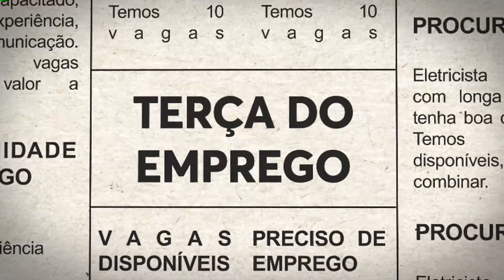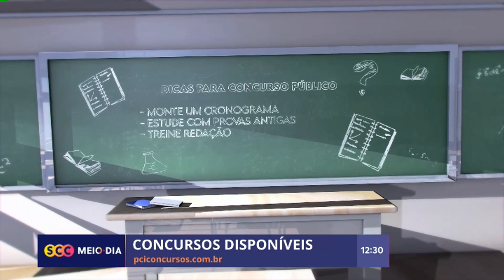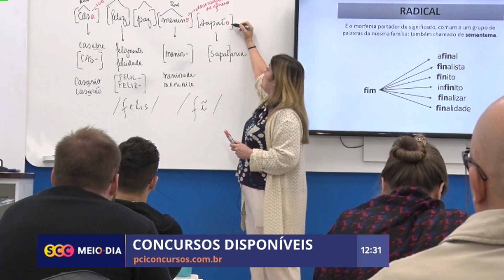Saiba as principais dicas para estudar para um concurso público | Cotidiano | SCC Meio-Dia